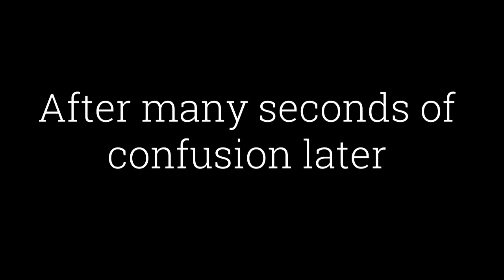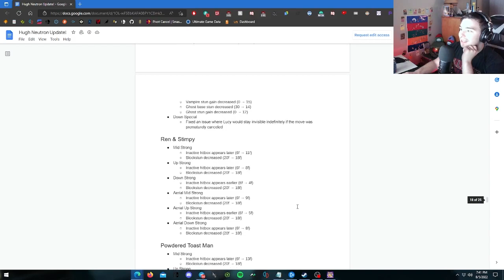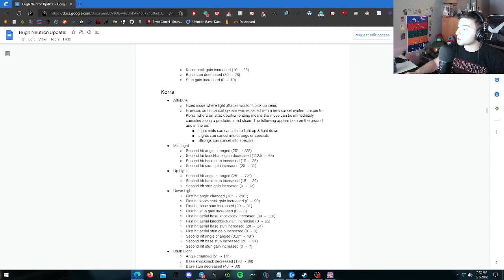THEY ACTUALLY ADDED HUGH NEUTRON TO NICKELODEON ALL-STARS BRAWL